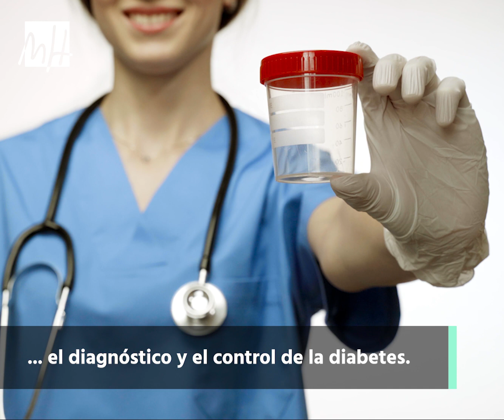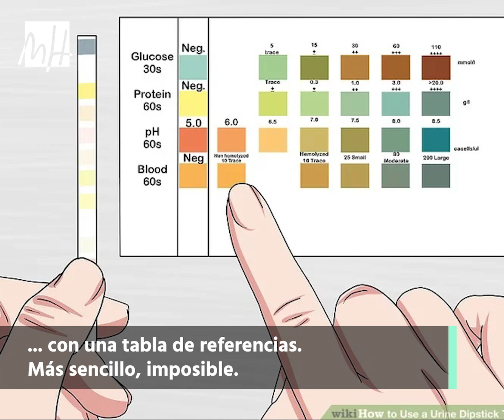PlayUMH - Tu salud en una tira de color